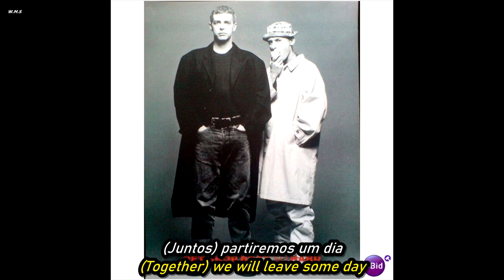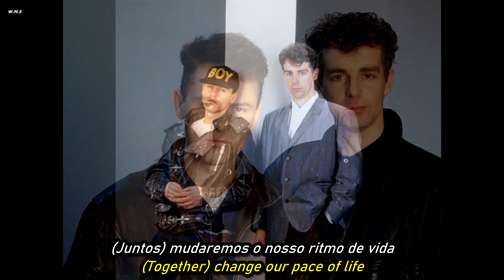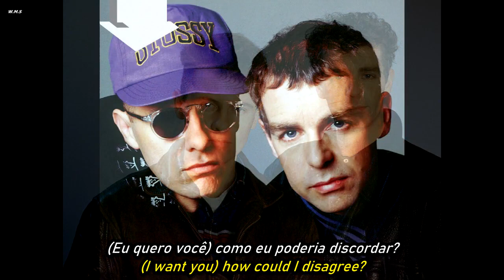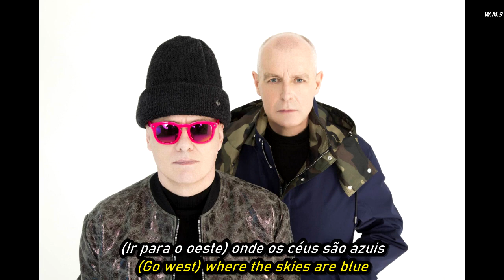Pet Shop Boys - Go West.HD.Foto Video.(Portugues-English Sub)